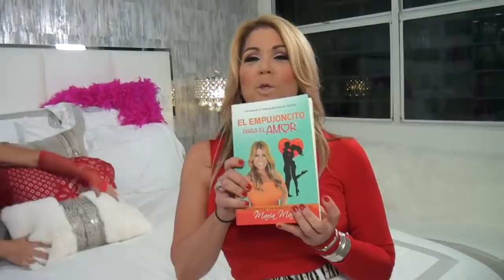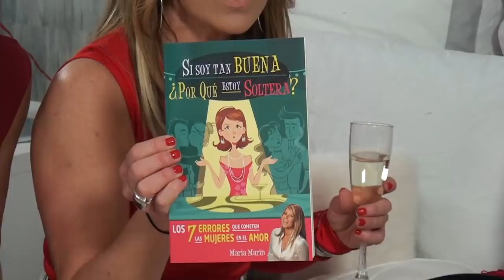Una amante perfecta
Hoy el show fue de lo más candente miralo completo y deja tu comentario. !Feliz dia del Amor y de la Amistad!